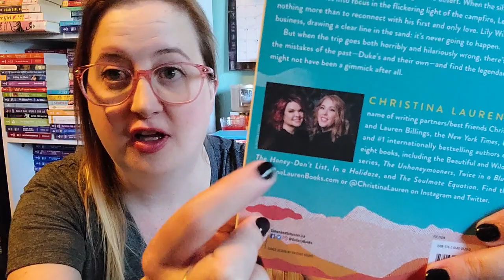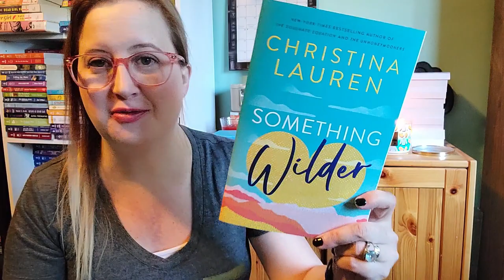November 2022 TBR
Books:
Getaway with Murder by Diane Kelly
Potions and Pastries by Bailey Cates
Murder Lo Mein by Vivien Chien
The White Hare by Jane Johnson
Something Wilder by Christina Lauren
A Highlander for Hannah by Mary Warren
For This Christmas Only by Caro Carson
A Secret Christmas Wish by Cathy McDavid
One Christmas Wish by Brenda Jackson
A Cowboy Christmas Legend by Linda Broday
If Every Day Was Christmas by Donna Ashcroft
Close Range Christmas by Nicole Helm
Death by Bubble Tea by Jennifer J. Chow
The Cat Who Played Post Office by Lilian Jackson Braun
The Stroke of Winter by Wendy Webb
Runaways by V.C. Andrews
A Doomful of Sugar by Catherine Burns
Snowed in Secrets by Jules Bennett
The Sergeant’s Christmas Gift by Shelley Shepard Gray
The Captain’s Christmas Homecoming by Lauri Robinson
Wyoming Winter Rescue by Juno Rushdan
Festive Fling to Forever by Karin Baine
Unwrapping His New York Innocent by Heidi Rice
Crowning His Secret Princess by Kate Hardy
Six Days to Live by Lisa Dodson
Thankful for the Maverick by Rochelle Alers
The Mistletoe Favor by Jill Kemerer
Explosive Christmas Showdown by Darlene L. Turner